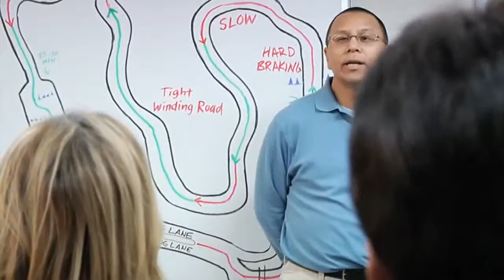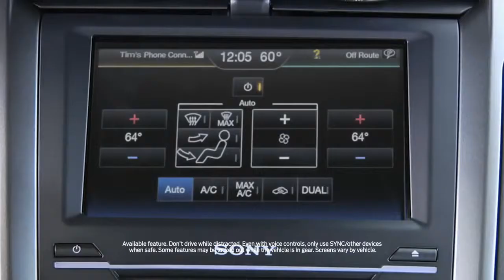2014 Ford Fusion EcoBoost® Challenge Driver Reactions